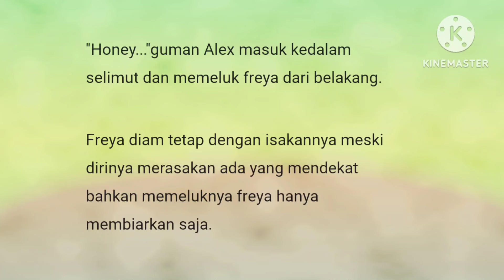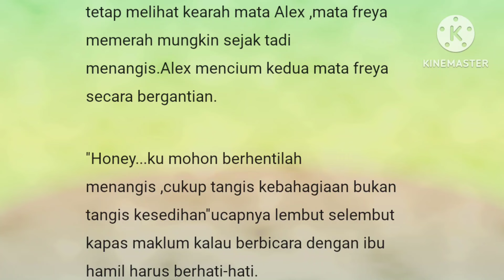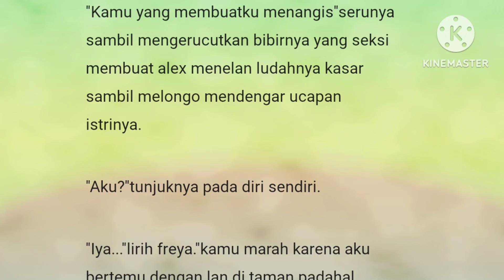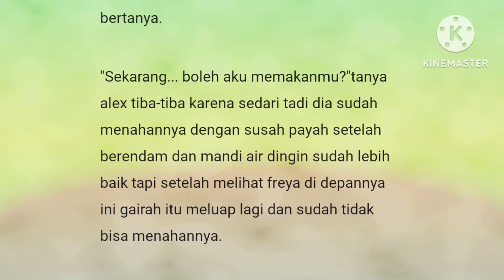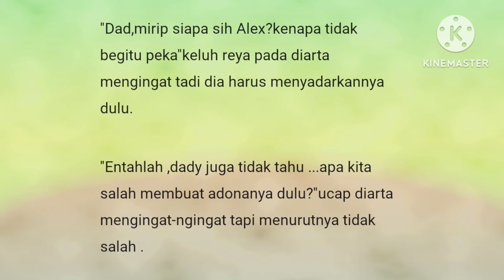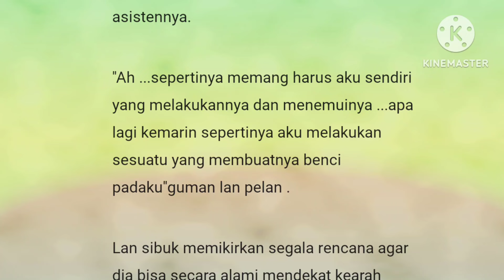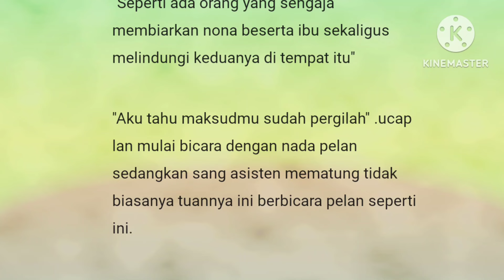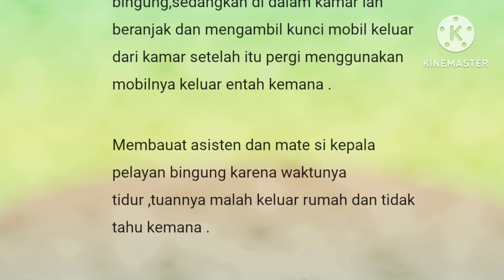Episode 60" Bersaing"